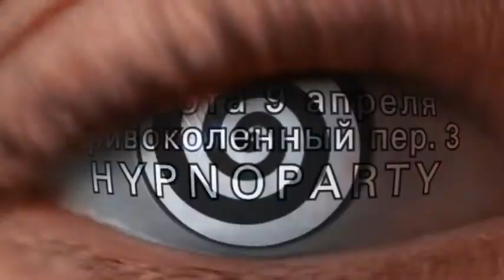Hypnoparty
9 апреля. "Рви Mecha" в кафе "Filial". Sergey AM, Дмитрий Sub и Vlad SON. Приходите обязательно с улыбкой.
Адрес кафе "Filial": Кривоколенный переулок, 3
Начало в 23:59.